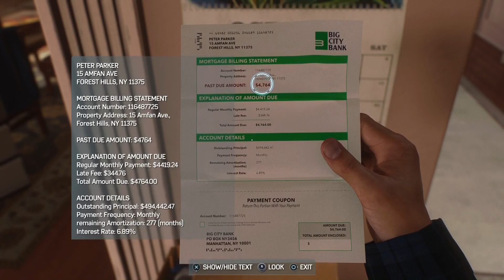Marvel's Spider-man 2 - Prison Break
Eternal Reign